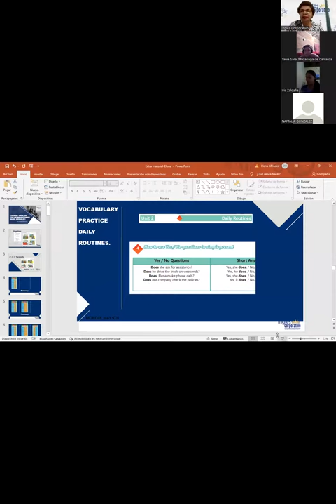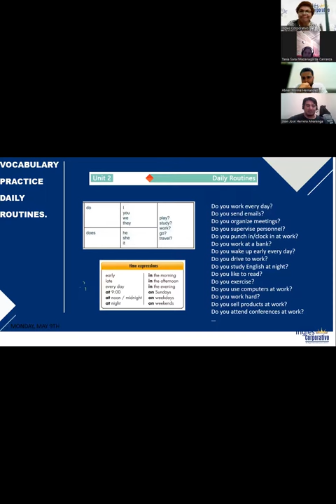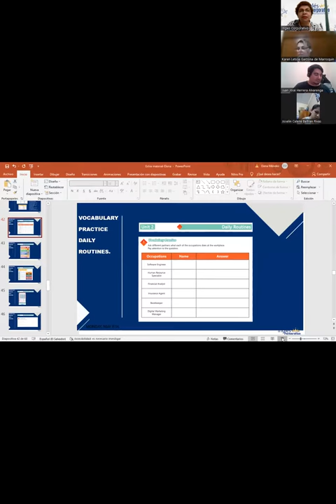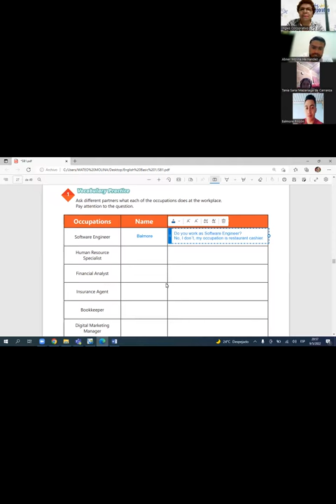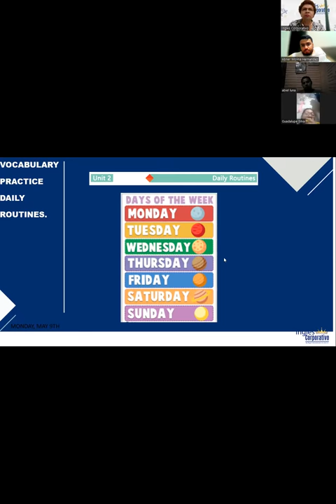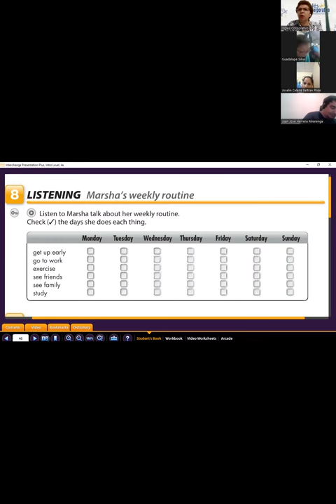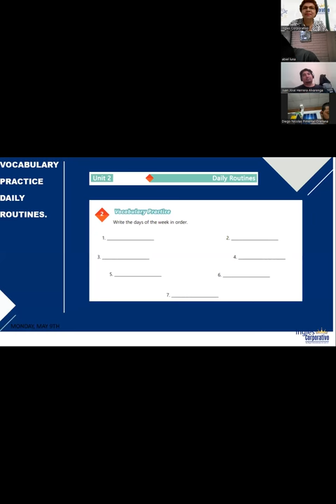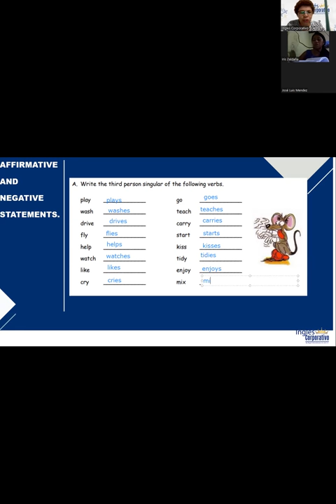Ingles Corporativo-09-05-2022-Vocabulary Practice Daily Routines